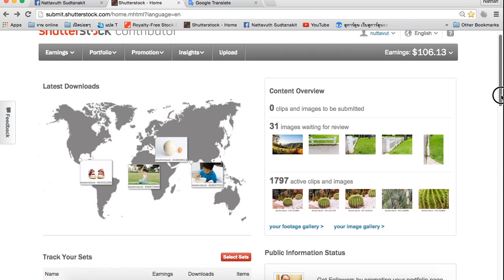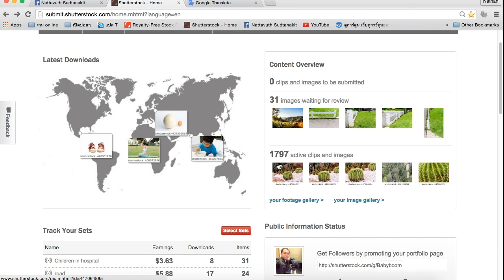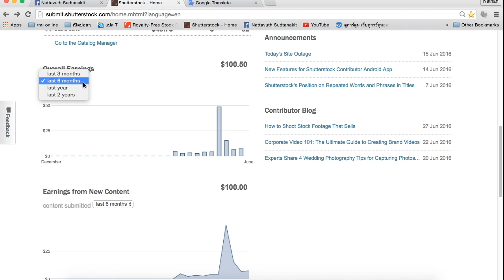T3B:ShutterStock EP 6 การดูสถานะ Dashboard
T3B:ShutterStock EP 6 การดูสถานะ Dashboard : TheBaByBoom

Link สมัครใช้งานเป็นผู้ขาย ShutterStock

Dashboard ของเรา บอกอะไรบ้าง
บอกข้อมูลต่างๆ ใน หน้าแรกครับ ส่วน